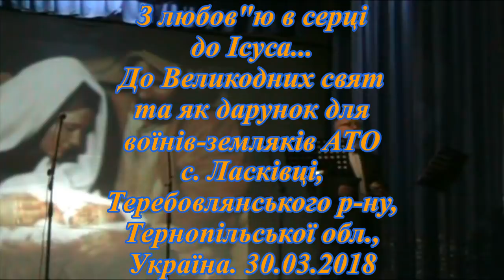Ласківці З любовю до Ісуса в серці